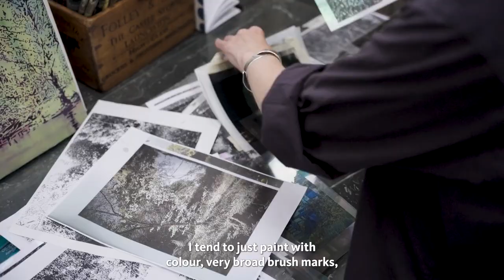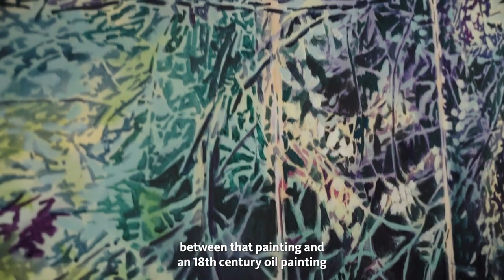Annette Pugh: Happenstance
Filmed in her studio, Annette Pugh discusses 'Happenstance', an exhibition of newly commissioned oil paintings. The works explore traces of human presence in the landscape and the often-emotional connection we have with unpopulated places such as remote lakesides, private ponds or the hidden crevices of public gardens.

Exhibition: 22 July 2023 - 7 January 2024